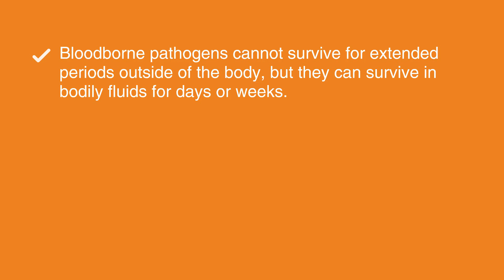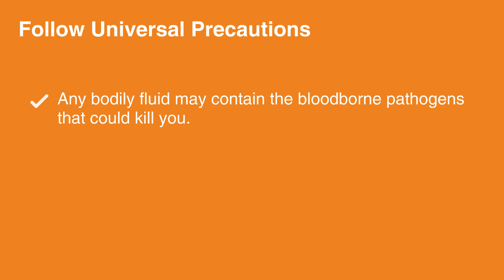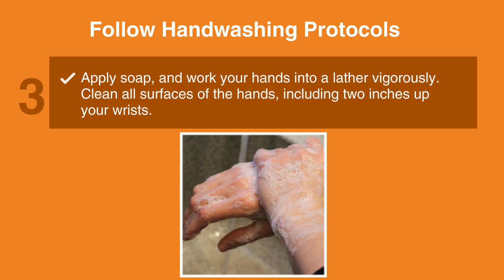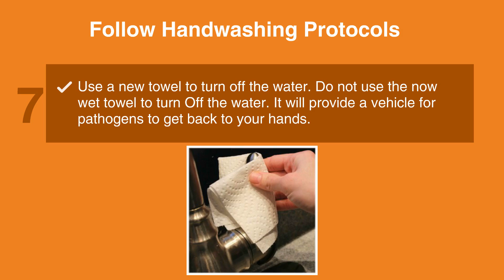3. Protect Yourself from Bloodborne Pathogens (BBP) (2020) - OLD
Following the course introduction, the four stages of PACT are discussed. In this lesson, we will cover the first stage, Protect Yourself.  As explained in the lesson, protecting yourself includes many aspects from understanding BBP to preventative actions.

"Bloodborne pathogens cannot survive for extended periods outside of the body, but they can survive
in bodily fluids for days or weeks. Although infection is not imminent, bloodborne pathogens can
enter the body from any mucus membrane, including minor scrapes or cuts. Therefore, protecting
yourself is the first step toward preventing transmission.
WHAT DOES IT MEAN TO PROTECT YOURSELF?
Protecting yourself includes understanding bloodborne pathogens, where they may be,
taking standard, universal precautions, following handwashing protocols and thinking
about your actions in advance.
ALWAYS THINK ABOUT YOUR ENVIRONMENT TOO.
An environment can be unsafe. Other employees, family members or other events must always be
considered before you begin dealing with possible bloodborne pathogen exposure.
Imagine a car accident victim who has suffered severe wounds. Make sure the scene of the accident
is safe before you proceed.
FOLLOW UNIVERSAL PRECAUTIONS.
Universal precautions are simply. They dictate that until proven otherwise, any bodily fluid may
contain the bloodborne pathogens that could kill you.
In other words, wear appropriate personal protective equipment as needed to prevent exposure,
which includes the following:
• Gloves (Figure 2a).
• Goggles (Figure 2b).
• Face shield (Figure 2c).
• Mask (Figure2d).
• Waterproof gown (Figure 2e).
• CPR mouth shields, “mouth guard.” (Figure 2f)
WHAT TYPE OF PPE IS NEEDED?
The type of PPE depends on the unique circumstances of each case. If blood is likely to come into
contact with your clothing, wear a waterproof, disposable gown. Always wear gloves, and if spurting
or coughing is likely, a face shield or mask may be needed.
REMEMBER POSSIBLE ALLERGIES TO LATEX.
Some people may be allergic to materials used in the manufacture of PPE. For example, a person may
be allergic to latex gloves. If a person is unable to provide allergy information, default to the use of
non-latex gloves to be safe.
FOLLOW HANDWASHING PROTOCOLS.
1. Turn on the facet to warm water. You want the water to be warm, but avoid scalding, painful
temperatures. If the towel dispenser is not automatic, make sure you can access the towel
without touching the towel with dirty hands. For example, the small wheel on the side may
need to be turned.
2. Wet your hands thoroughly.
3. Apply soap, and work your hands into a lather vigorously. Clean all surfaces of the hands,
including two inches up your wrists (Figure 3a).
4. Wash under your fingernails by making a scratching motion from side to side in the palm of
your opposing hand.
5. Rinse from the wrists toward the fingertips. Avoid touching the basin of the sink or any other
surface while rinsing.
6. Towel off. Throw the used paper towel away (Figure 3b).
7. Use a new towel to turn off the water. DO NOT USE THE NOW WET TOWEL TO TURN
OFF THE WATER. IT WILL PROVIDE A VEHICLE FOR PATHOGENS TO GET BACK TO YOUR
HANDS (Figure 3c).
8. Use a new towel to open the door.
THINK BEFORE YOU DRINK.
When it’s break time, it can be tempting to head straight for your drink or snack. However, you should
always wash your hands before ever touching something that will come into contact with your
mouth. This includes food, tobacco, vaporizers, drinks and makeup.
LEARN TO IDENTIFY BIOHAZARD SYMBOLS.
Biohazard symbols indicate what type of pathogens may be present in
an area. A biohazard symbols tend to have bright orange or red-orange
backgrounds with letters indicating biohazard (Figure 4).
Your workplace has specific rules regarding where biohazards may be
discarded, so check with your supervisor or ECP for guidance."